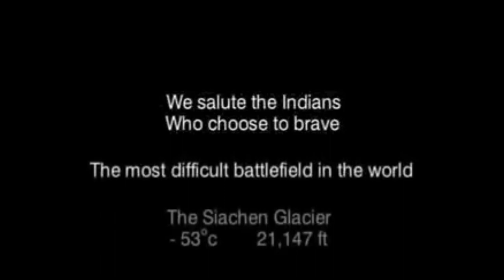BEKAUF AZAD HAI JEENA MUJHE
Dedicated to our Nation